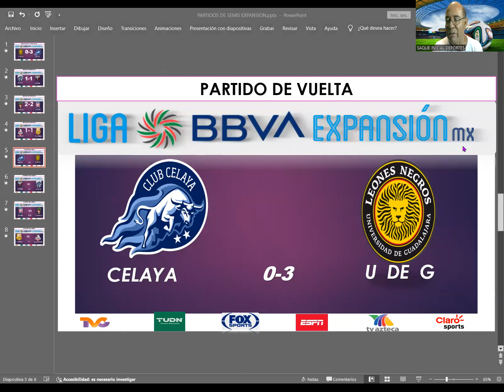RESULTADOS DE 4TOS. DE FINAL LIGA DE EXPANSIÓN, CELAYA ES FINALISTA